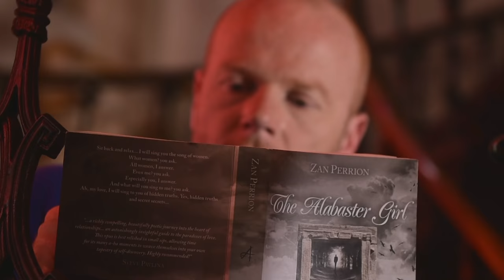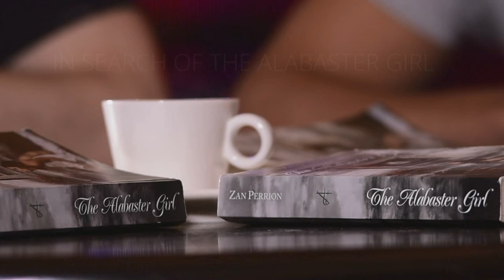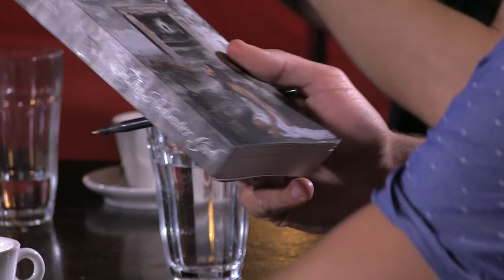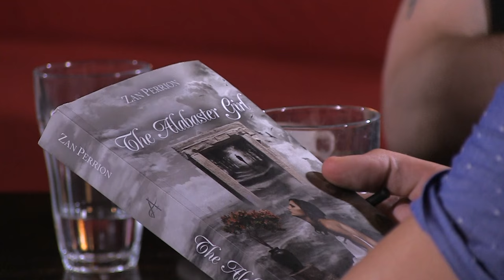In Search of the Alabaster Girl - Episode 1 | Zan Perrion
A coffee-fueled round-table discussion about the book, "The Alabaster Girl" by Zan Perrion. Listen in as Zan and his guests explore the themes and concepts of the book in immense and surprising detail.

In this episode: Part One of the discussion on the chapter: The Way of Beauty

Cross published with permission from Zan Perrion

"In Search of the Alabaster Girl"

Producer: Zan Perrion
Director: Ioan Bati
Editor: Gabriel Coroiu

Original music: "Tango del'Amor" by DaKsha & Nandi

With:
Zan Perrion
Jordan Luke Collier
Rich Thompson
Owen Davis

Ars Amorata is a celebration of the art of seduction, the rebirth of romance, and a lifelong quest for beauty and adventure.

Zan Perrion is internationally recognized as one of the most original and insightful voices on relationships and seduction in the world today. A regular media commentator, he has been widely featured in the international press. Zan is the founder of the Ars Amorata philosophy--a celebration of the art of seduction, the rebirth of romance, and a lifelong quest for beauty and adventure. He is also a co-founder of the Amorati network of men. Zan divides his time between Canada and Romania and can be found